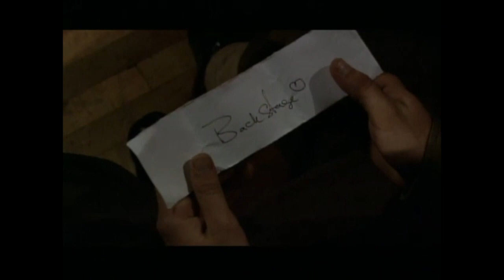Working with Bramwell Tovey | On Eighteen's Music | Composing In a Heartbeat for Thea Gill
A 2006 interview featuring Bramwell Tovey (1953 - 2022), Richard Bell and Thea Gill. From The Making of Eighteen.